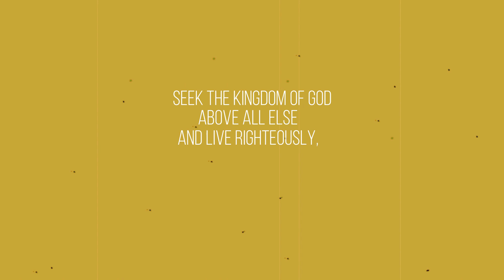DATE NIGHT FALL SOFT GLAM GRWM | JERIKASYNCERE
♥ SEEK YE FIRST THE KINGDOM OF GOD, & ALL WILL BE ADDED UNTO YOU ♥ MATTHEW 6:33

   ○ G A D G E T S○
                     ○ M U S I C ○
     ♥ Youtube library unless otherwise noted